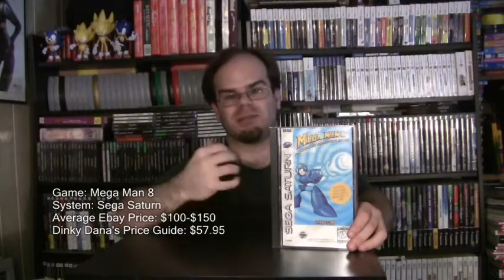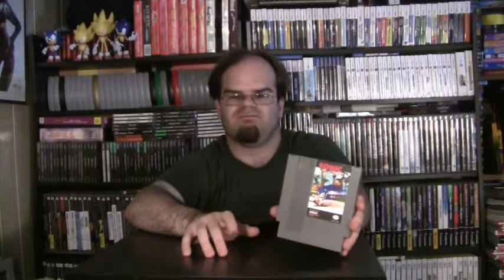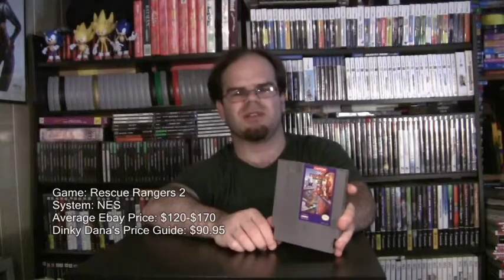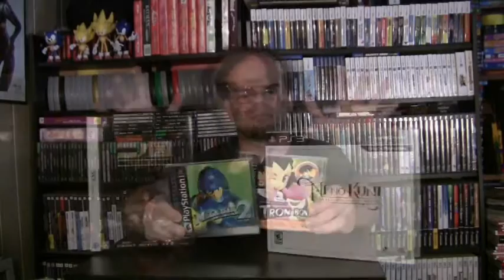Top 10 Rare and Unique Games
This is a video response to Gamester81's Top 20 Rare games he owns.  I will post links below of videos and websites you should check out.